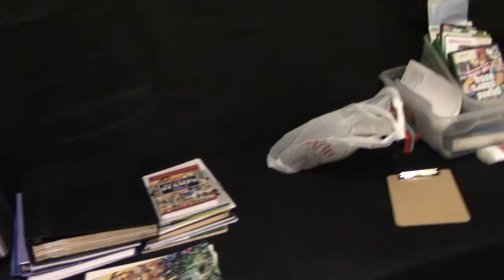daily vlog, day 22, episode 36